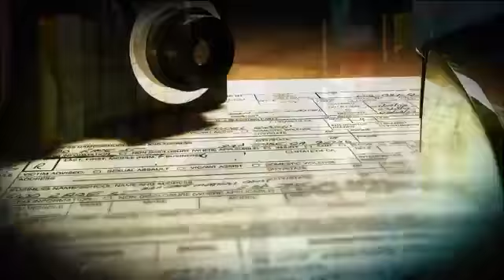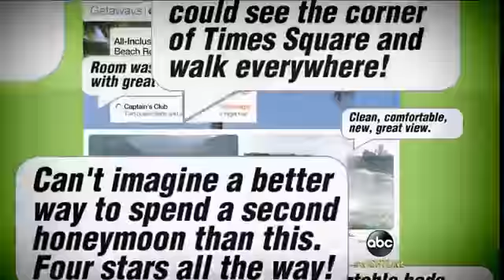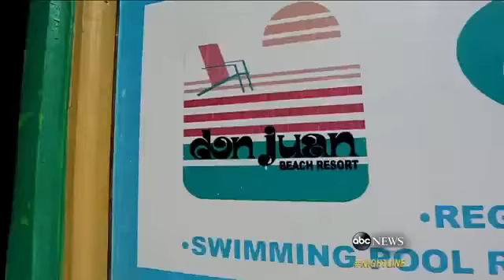Vacation Nightmare: Sun, Sand, Prostitutes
Part 1: ABC News investigation into all-inclusive deals sold online uncovers issues.